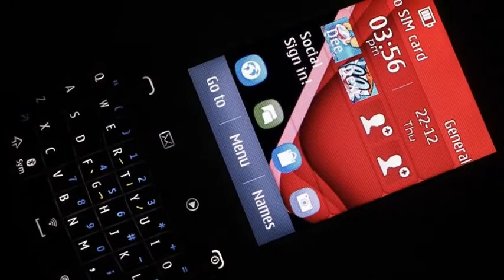Nokia Asha 303 video review(GSMArina.blogspot.com)